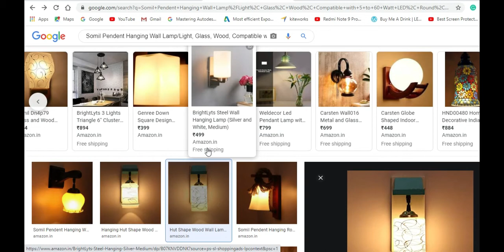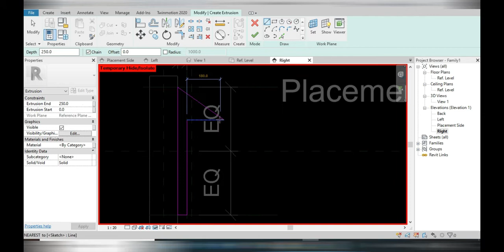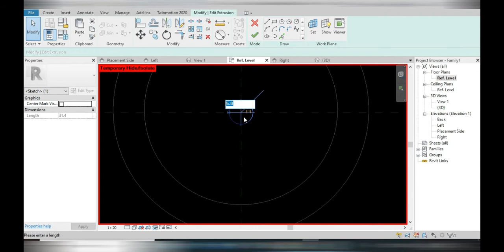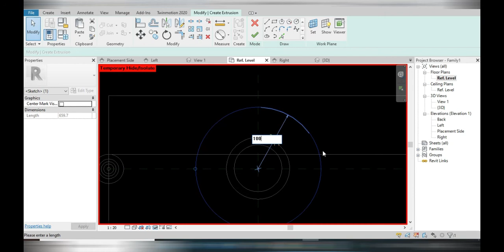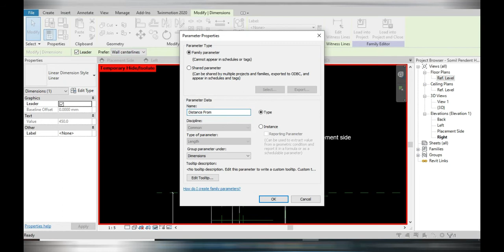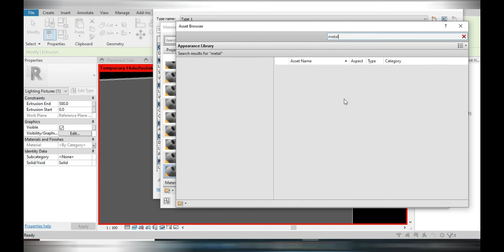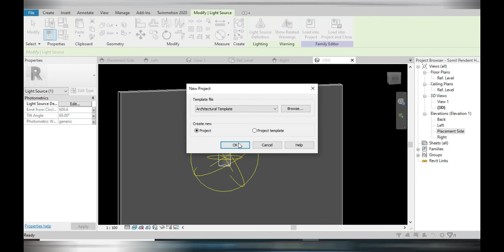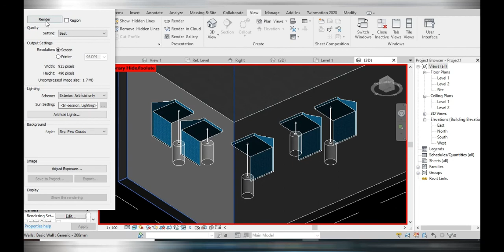How to Create Pendant Hanging Hut Shape Wood Wall Lamp Light | Autodesk Revit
* How To Create Lighting Fixture Wall Based In Revit
* How  To Change Light Source In Revit
* How To Make A Render
* How To Place Lighting Fixture In Revit Project